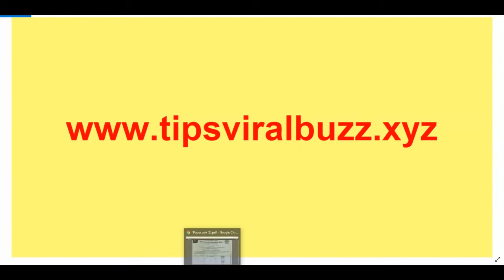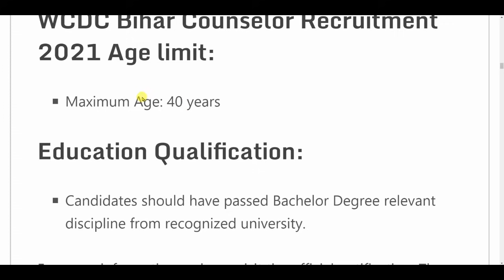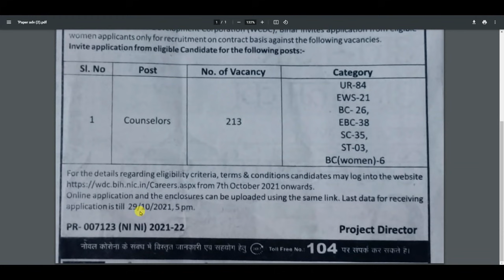Social Welfare Department Recruitment 2021 | Latest Govt Jobs Notification 2021 | Sarkari Naukari